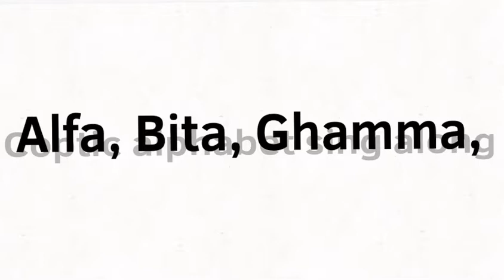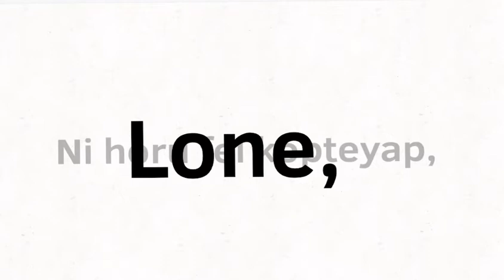yeah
(LOOP 1) Hello! Would you like to have some fun, with us right now?
 (LOOP 2) Come on! Come sing along with us, in this fun time!